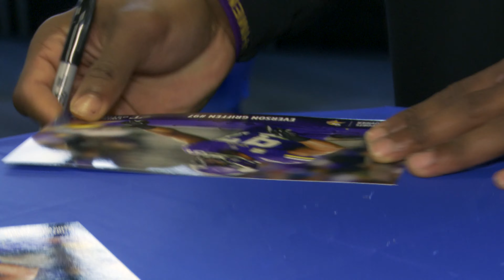Grand Opening of TCO Waconia Therapy & Sports Performance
Despite the cold and snowy weather, hundreds of people showed up Saturday to help celebrate the Grand Opening of TCO Waconia Therapy & Sports Performance.

From the ceremonial ribbon cutting to an appearance from Vikings star Everson Griffen, the afternoon was full of fun activities for all ages and helped bring the surrounding community together.

"It was a big day for us," TCO Orthopedic Surgeon Dr. Jeffrey Mair said. "To have a facility like this, in a community this size, it's just unrivaled and unmatched."

Inside the 18,000-square-foot center, 12 different high school teams participated in a sports performance assessment, giving local student-athletes a chance to experience the new space first-hand.

"It was really cool to see all of the new equipment, and all of the stuff they're going to use to train people," Waconia High School senior Libby Kuntz said.

In addition to Everson Griffen, appearances were also made by Viktor the Viking, Twins mascot TC, Saints mascot Mudonna, Vikings cheerleaders and the SKOL Line.

Located at 820 Village Way, on the southwest corner of Main Street East and Airport Road, TCO Waconia Therapy & Sports Performance will serve as a hub for physical therapy, hand therapy and sports performance services, complete with a rehabilitation pool, 45+ yards of indoor turf, and group fitness options for all ages and abilities.

TCO’s latest addition to Waconia is located just 2 miles from its physician clinic and Orthopedic Urgent Care location in the Ridgeview Professional Building.